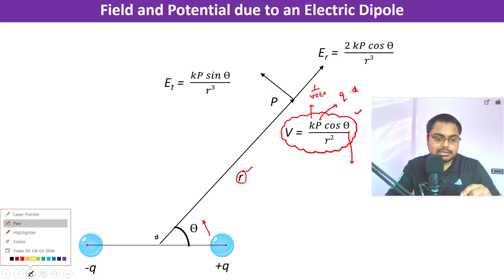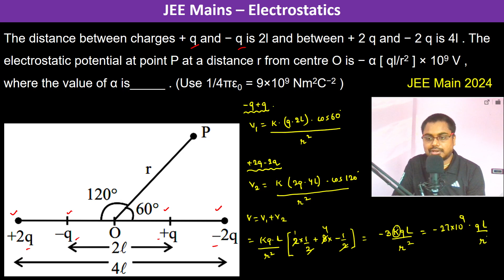The distance between charges + q and − q is 2l and between + 2 q and − 2 q is 4l . The electrostatic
The distance between charges + q and − q is 2l and between + 2 q and − 2 q is 4l . The electrostatic potential at point P at a distance r from centre O is − α [ ql/r2 ] × 109 V , where the value of α is_____ . (Use 1/4πε0 = 9×109 Nm2C−2 )   JEE Main 2024